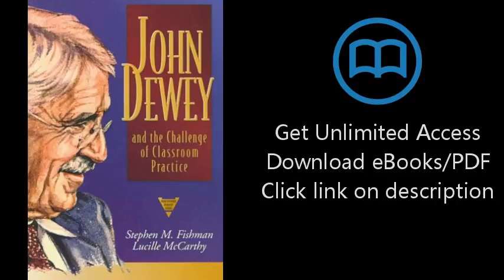John Dewey and the Challenge of Classroom Practice (Practitioner Inquiry Series)